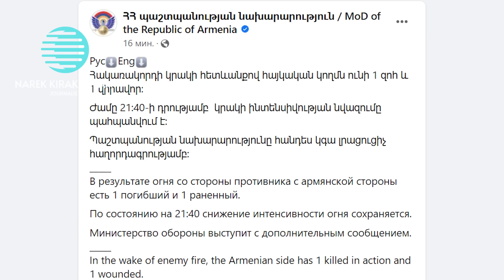Լարված իրավիճակ սահմանին․ հայկական կողմը մեկ զոհ ունի